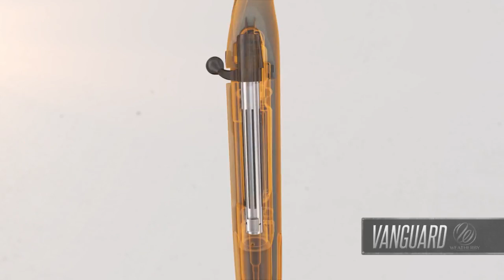Best Bolt Action Rifles 2024 - The Results are SHOCKING! 🤯🎯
Are you looking for the best bolt action rifles 2024? If you don't have time for the details, here are the top 6 best bolt action rifles in this video.

► 10. Weatherby Mark V
► 9. Nosler M48 Mountain Carbon
► 8. Benelli LUPO
► 7. Christensen Arms Mesa
► 6. Sako 85 Carbon Wolf Bolt Action Rifle
► 5. Sig Sauer Cross Bolt-Action Centerfire Rifle
► 4. Ruger Precision Rifle for long-range shooting
► 3. Weatherby Vanguard Synthetic Bolt Action Rifle
► 2. Franchi Momentum Bolt-Action Rifle
► 1. CZ 557 Sporter Bolt Action Rifle

Step into the realm of bolt action rifles, where tradition meets precision. These time-honored firearms are known for their exceptional accuracy, reliability, and versatility. Whether for hunting, long-range shooting, or competitive shooting, bolt action rifles offer a refined shooting experience that continues to captivate enthusiasts and marksmen around the world.

Hope you enjoyed my Top 10 Best Bolt Action Rifles 2024 Video.